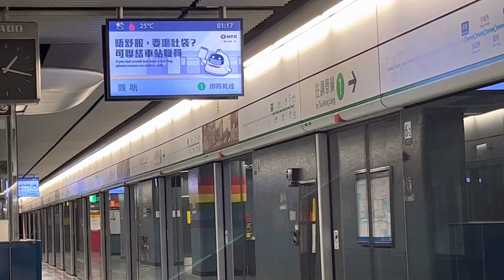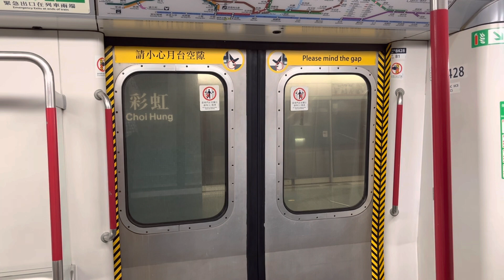港鐵KTL M-train B428(A105/A132) 彩虹至觀塘(往觀塘尾班車行車片段)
12-10-22(三)深夜時分，尾車時段，車序:010
呢晚洗牌之後，10就變咗105/132，成為呢晚主場